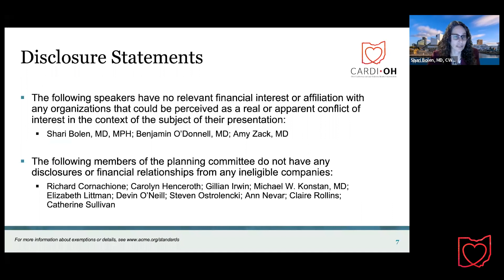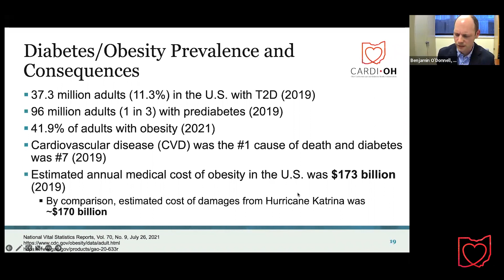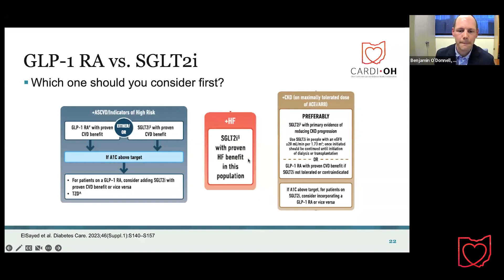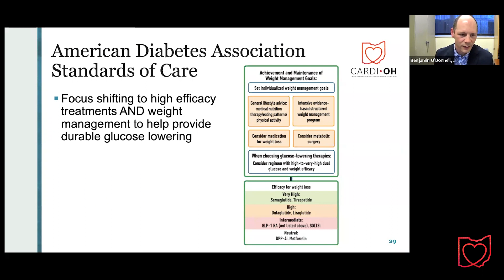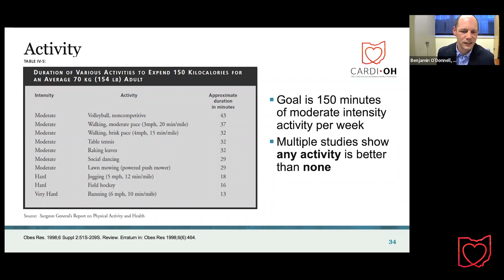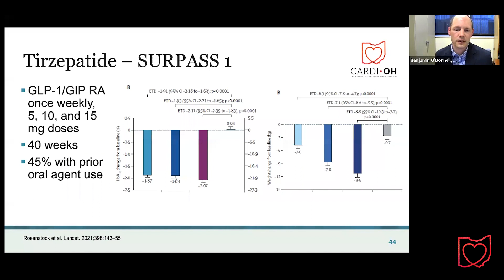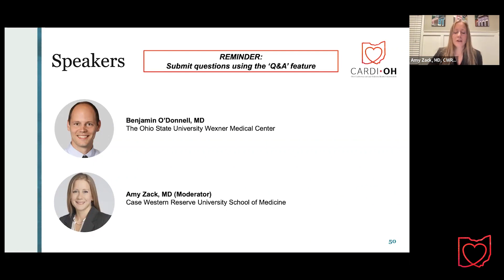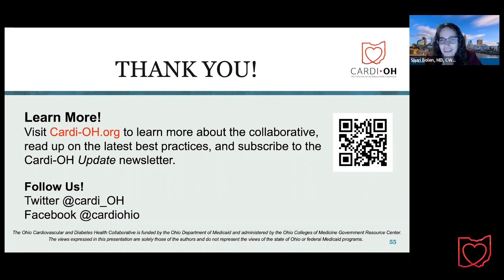Cardi-OH Webinar - The Intersection of Weight Management and Diabetes Care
In this webinar, the keynote speaker will discuss how to:

o Describe the epidemiology of obesity and its intersection with diabetes.

o Understand the role of glucagon-like peptide-1 receptor agonists (GLP-1 RA) and
sodium-glucose cotransporter-2 inhibitors (SGLT2i) for diabetes and weight loss.

o Prescribe effective and necessary lifestyle modifications as an accompaniment to
pharmacological therapy.

Keynote Speaker: Benjamin O’Donnell, MD, Assistant Professor in the Division of
Endocrinology, Diabetes, and Metabolism, and the Medical Director for Medical Weight
Management, The Ohio State University Wexner Medical Center

Moderator: Amy Zack, MD, Case Western Reserve University School of Medicine

This webinar was presented by the Ohio Cardiovascular and Diabetes Health Collaborative
(Cardi-OH), a statewide initiative of health care professionals who share best practices to
improve health outcomes of Medicaid patients and eliminate health disparities throughout Ohio.

Note: CME is not offered for viewing the recording.